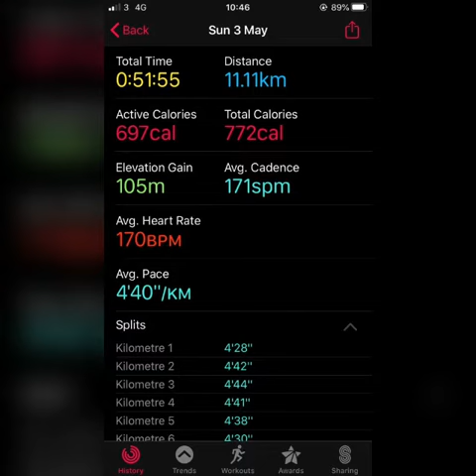Virtual Marathon Team 3